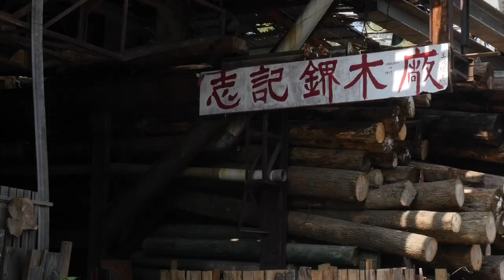The Last Sawmill in Hong Kong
CHI KEE SAWMILL&TIMBER DOCUMENTARY

by Tracy Qu, Yuk Sing Yeung, Zhen Xiaobo